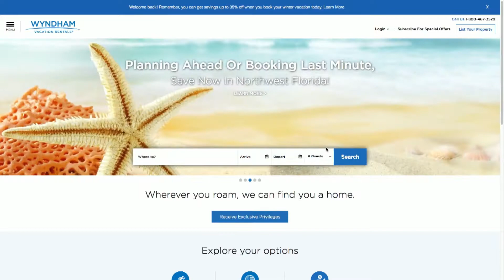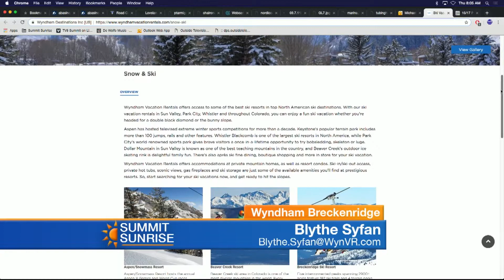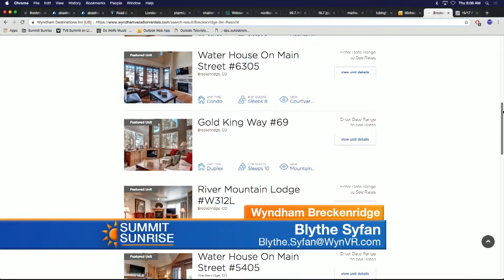SS 12 27 18 Wyndham Breckenridge